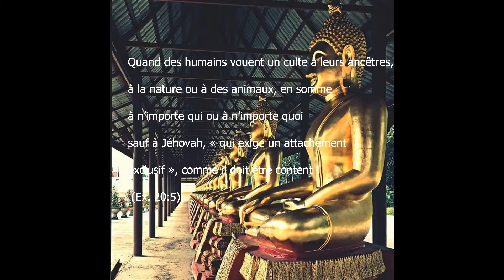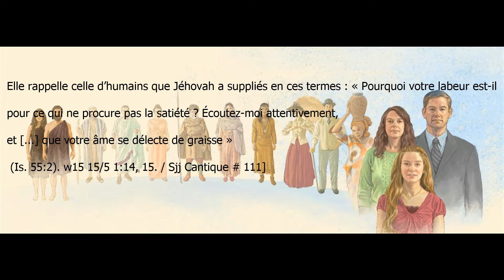The Text of October 8, 2017 (English & French) - 2 Cor. 4:4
Praise Jehovah; Praise Jah; Jehovah; Jesus Christ; Applied Linguistics; Translation, Interpreting; lingsanon; Dony SANON; Education; Jehovah's Witnesses; Sight Translation; The Bible; Know the Bible;